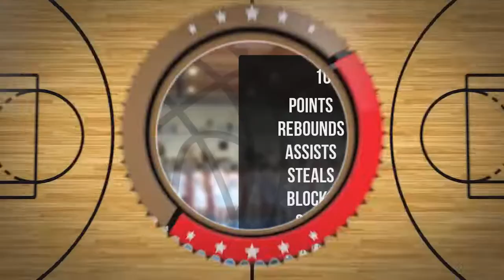Łukasz Furmanek Player Mixtape DC79 Brodnica 2022